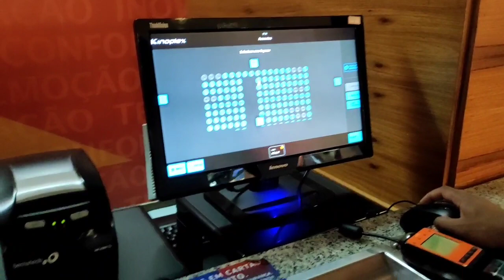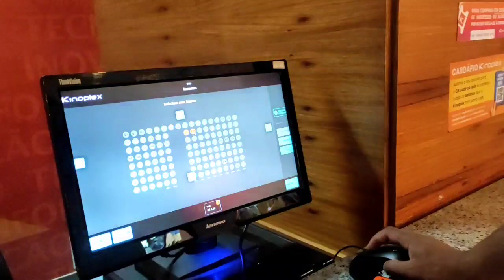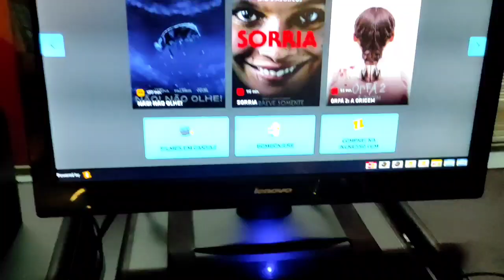CONHECE O MAIOR SHOPPING DA AMÉRICA LATINA/PRIMEIRA VEZ NO CINEMA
Olá meus amores, tudo bem com vocês ? Gravei minha primeira vez no shopping e no cinema, esse shopping é o maior da América latina , espero que gostem 🥰